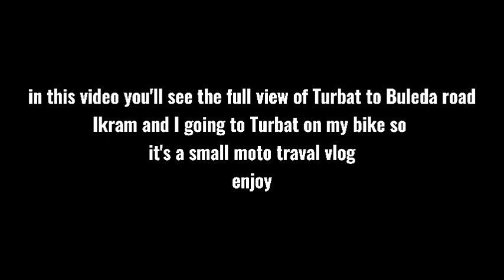Buleda to Turbat on motorcycle|how hard or easy to travel|ir buledai vlogs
music provided🎶🎶

|NCS (no copyrights sound)

HI I am Irshad Raza. I am  content creator from Buleda Balochistan..I love making videos because it makes me feel very happy.. I Hope That you people like my contents which I make..

             (( Thanks))